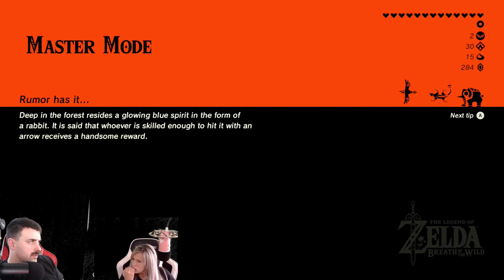Surviving Breath of the Wild Master Mode EP44 (Journey to Gerudo Village)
Welcome to A Link to Gaming where Brittany and I play any and all the games withing The Legend of Zelda fanchise. We are playing Breath of the Wild on Master Mode for intisipation for The Legend of Zelda: Tears of a Kindom coming out May 2023. Sit back enjoy the video. Thank you again for being with us through this journey stay tune for more Zelda content.